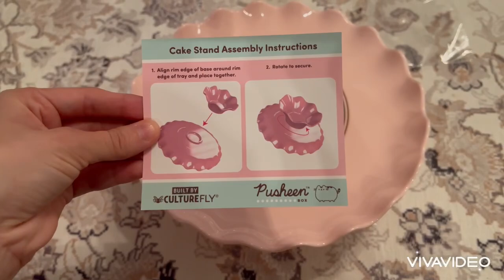Unboxing 2024 Winter Pusheen Box